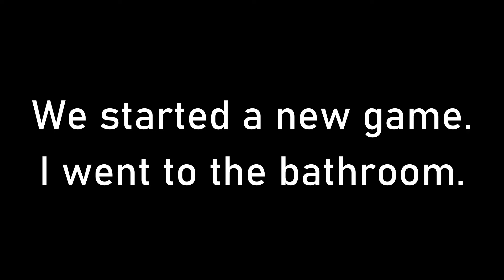Al Pudding Joins the Crew!- UNO Episode 4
Nick contributed exactly 1 sound to the session and it made the thumbnail.

Check out the lads!